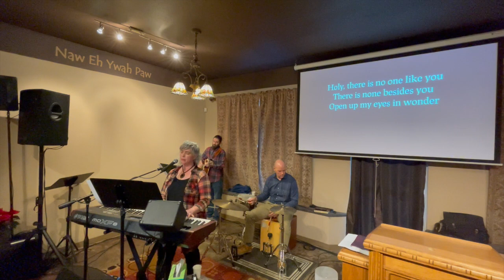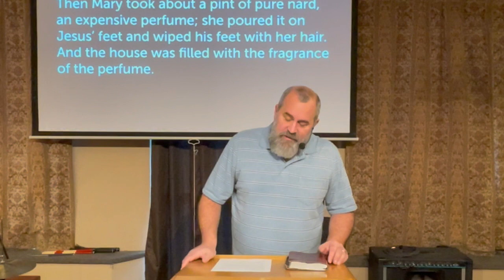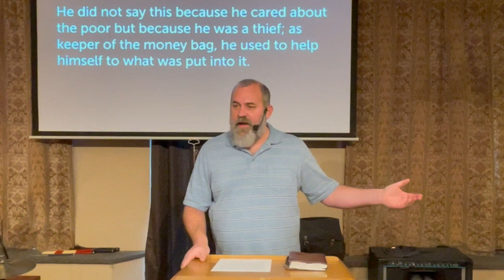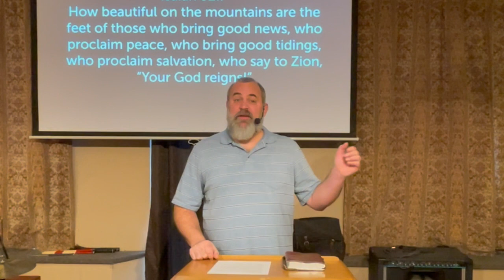Dec 31 Sunday Pastor Eric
This Sunday we had a special guest speaking on missions. Due to the sensitive nature of the ongoing situations in this country that portion of the service is not public.